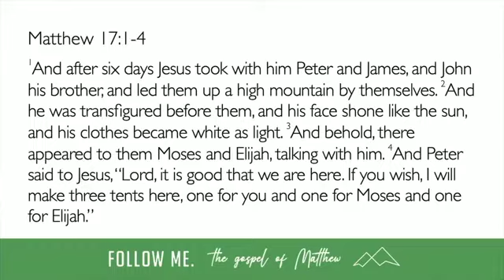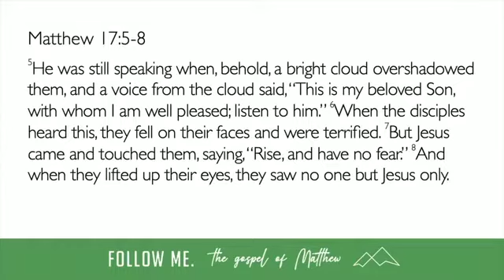Follow Me // A Holy Interruption // Matthew 17:1-8 // David Newman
Good morning Antioch! David Newman is preaching from Matthew 17:1-8 today.